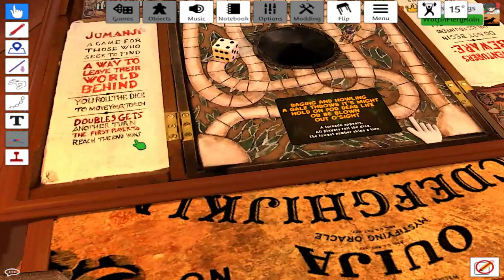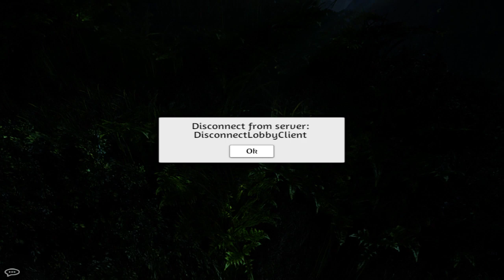WTWT - Blessed Samhain, have some spooks